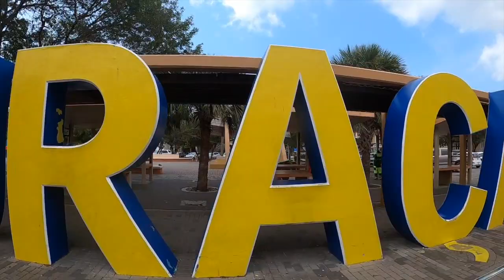Twin's Curaçao Spring Break 2023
Song: Better Together by Jack Johnson